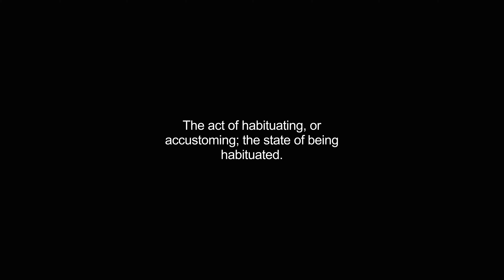habituation video Dictionary meaning and pronunciation